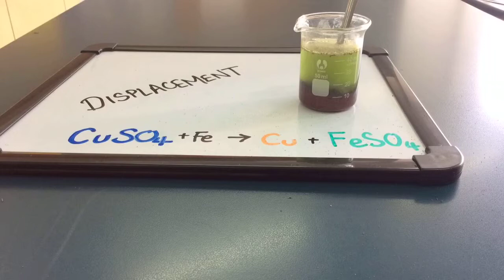Displacement of Copper Sulfate with Iron